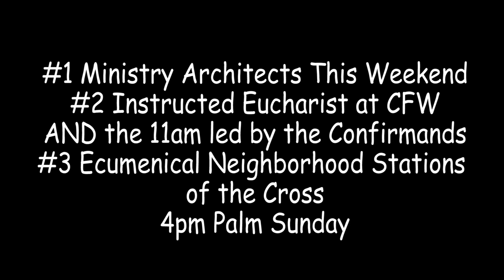The Mustache King of St Mary's is Back!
1) Ministry Architects THIS WEEKEND
2) Instructed Eucharist by the Confirmands THIS SUNDAY
3) Ecumenical Neighborhood Stations of the Cross PALM SUNDAY at 4pm

Lon's appearance on Fr. Christian's Vlog. Don't miss Lon's great advice on Taking Risks!